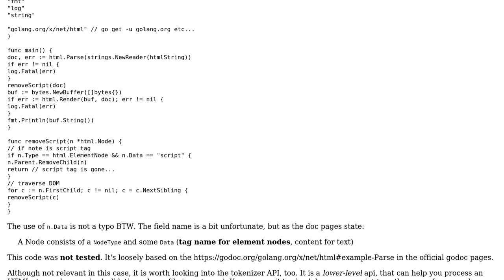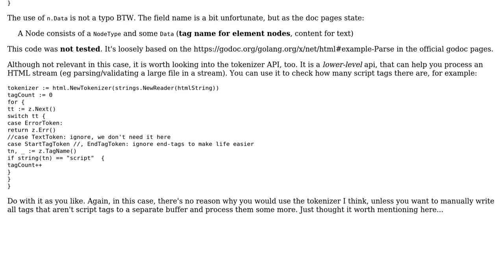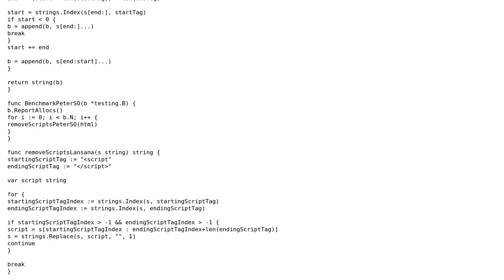Code Review: Golang function to clean a string of scripts (2 Solutions!!)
Code Review: Golang function to clean a string of scripts

With thanks & praise to God, and with thanks to the many people who have made this project possible! | Content (except music & images) licensed under CC BY-SA | Music | Images & others | With thanks to user peterSO user Lansana user Elias Van Ootegem user 200_success and the Stack Exchange Network Trademarks are property of their respective owners. You are responsible for your own actions.